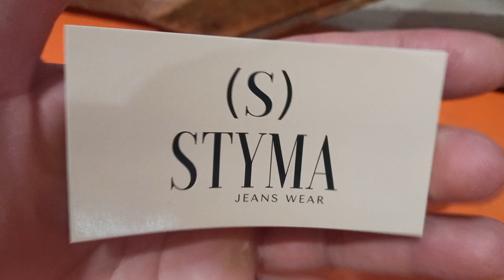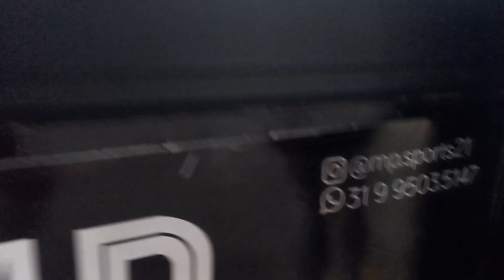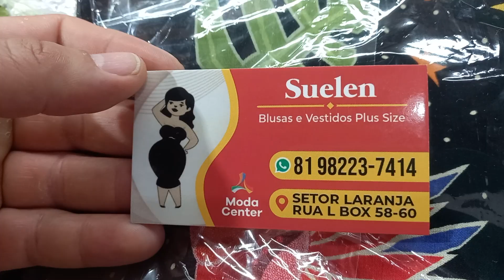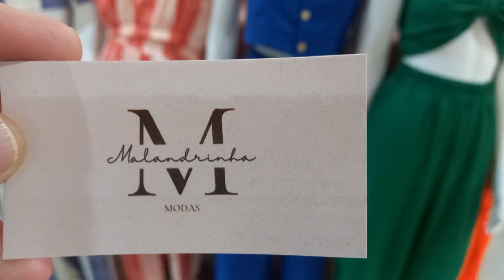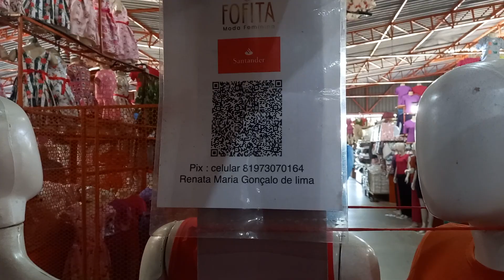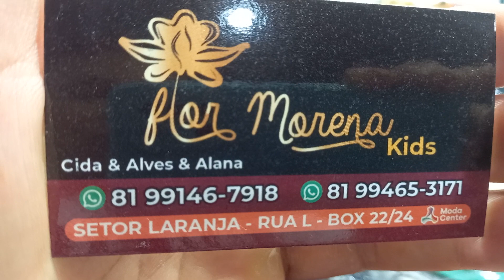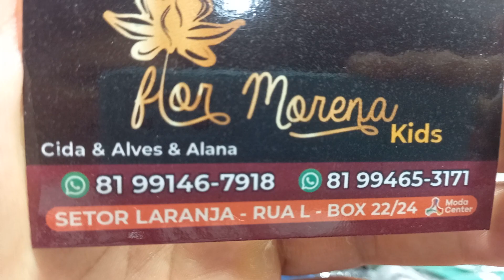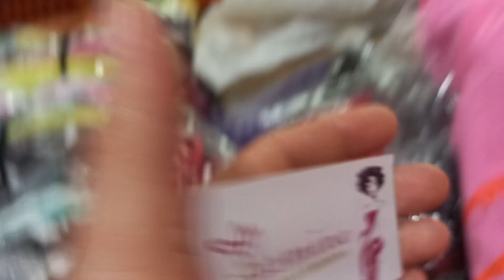Tuor Pelo Moda Center Santa Cruz 25/08/2023